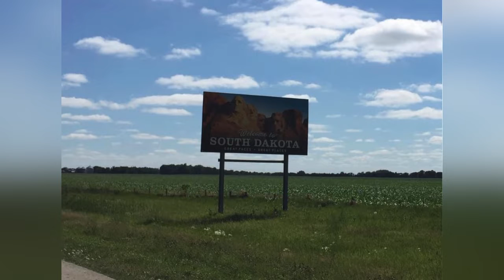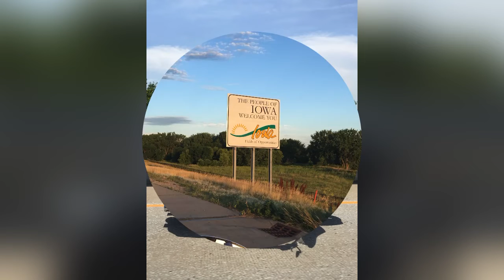The 48 State Ride, Day 10 Part 2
Day 10 of my 48 State Ride. Part 2
Jamestown ND to Sioux City, Iowa
 Guy Fieri visited Dive, best steak eaten to date.

From: Pixabay
Story, video, Read: James Parker.